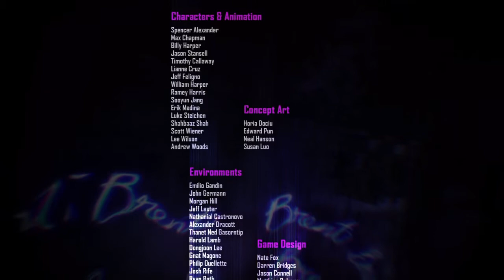inFAMOUS™ First Light LAST MISSION PART 2